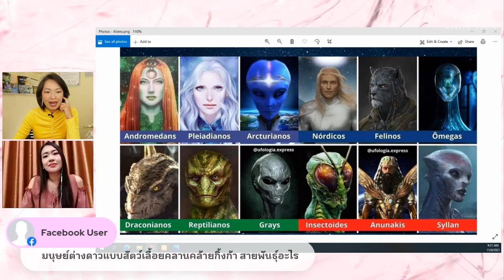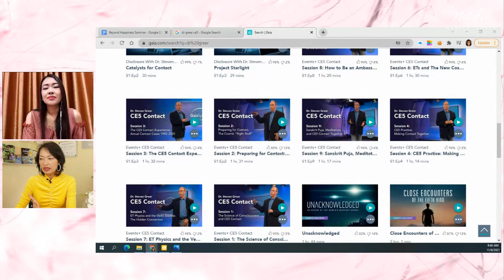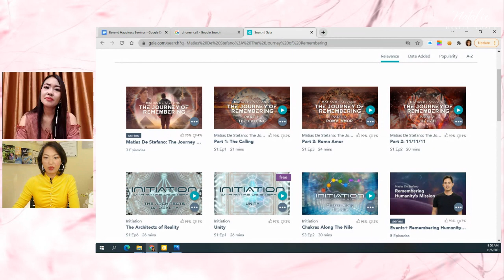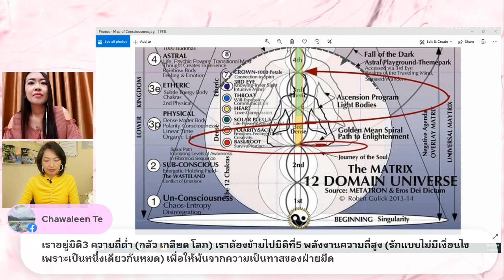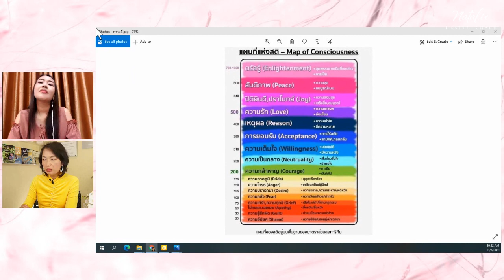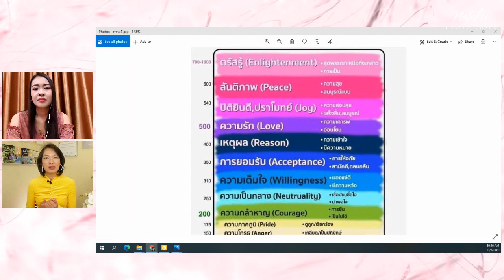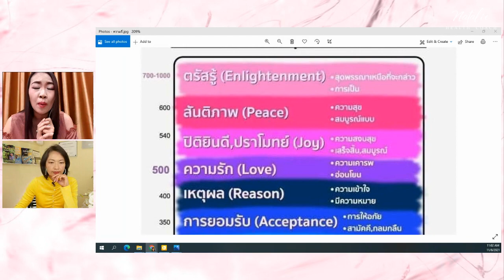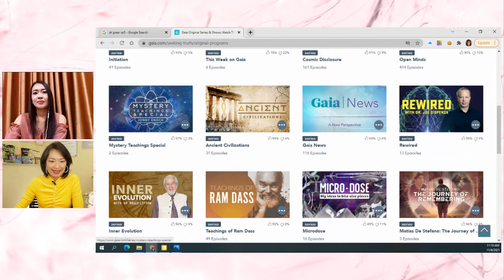Ep.2 ฉีดมาแล้วไปมิติที่ 5 ได้หรือไม่? สัมมนาพิเศษกับคุณมีมี่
สัมมนาพิเศษ Beyond Happiness Ep. 2  ฉีดมาแล้วไปมิติที่ 5 ได้หรือไม่?
FB: กลุ่มศึกษาเพื่อพัฒนาจิต ด้วย HU แห่งประเทศไทย

Ep.3 : จะอยู่อย่างไรในโลกยุคใหม่ New World ให้มีความสุข

Ep.4 : เปิดเผยความลับของชาวโลก กับความรู้เรื่องก่อนอวิชชา

Ep.5: เปิดเผย Metrix ทาส สัมนาพิเศษกับคุณมีมี่